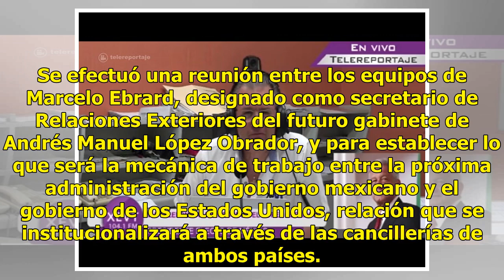Ebrard y Pompeo acuerdan respeto entre naciones ante llegada de AMLO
Michael Pompeo, secretario de Estado de los Estados Unidos, y Marcelo Ebrard, futuro secretario de Relaciones Exteriores (SRE), convinieron un diálogo político basado en el respeto a la soberanía de ambos países y el reconocimiento a las diferencias a partir del 1 de diciembre de 2018.Los funcionari...